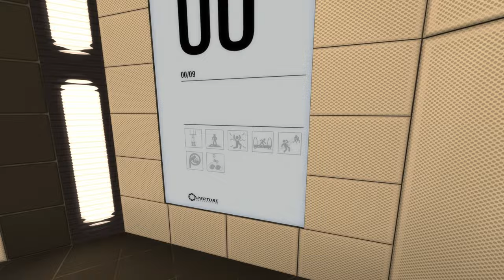Portal Revolution #001 - Gehirnschadenevaluierungstest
Willkommen zu einem Portal Revolution Let's Play gespielt von und mit mir, INTROVERTIERT

Infos zum Spiel:

Portal: Revolution erzählt eine frische Geschichte mit neuen Charakteren, die zwischen den Ereignissen von Portal und Portal 2 stattfindet. In der Rolle eines Testsubjekts werden wir von einem Persönlichkeitskern namens Stirling geweckt, der die Absicht hat, ein mächtiges Gerät zu finden. Dieses Gerät soll dazu dienen, Aperture Science zurück zu seinem früheren Glanz zu führen.